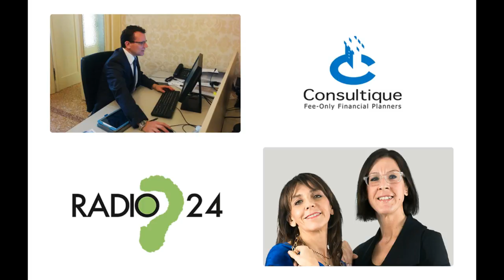Fusione Banco-BPM | Patrizio Basile - Consultique a Radio24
Nasce il Banco-BPM: si tratta della prima aggregazione scaturita dalla legge che ha imposto la trasformazione delle popolari in società per azioni.

Ma cambia qualcosa per i clienti di questi due istituti?
Ecco l'intervista a Patrizio Basile, analista di Consultique, di Debora Rosciani alla trasmissione "Cuori e Denari - Radio24".

Per maggiori informazioni, visita la pagina dedicata sul nostro sito